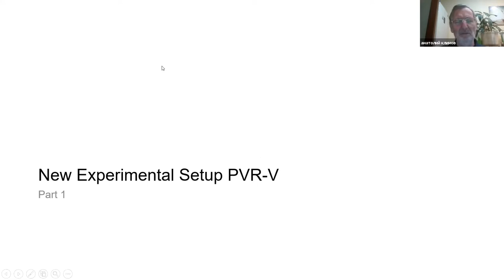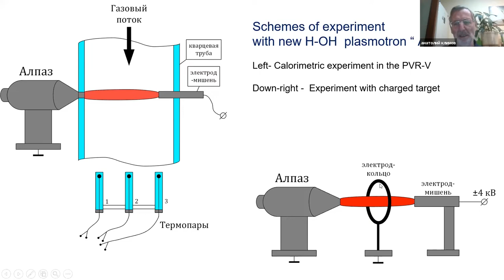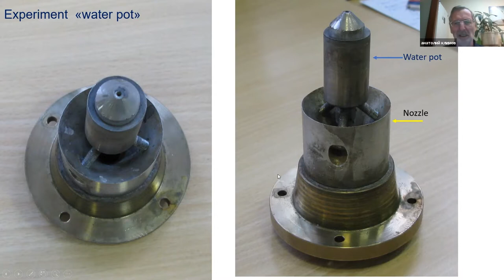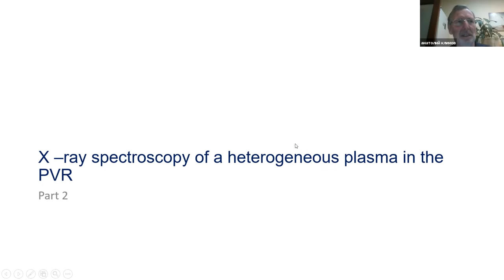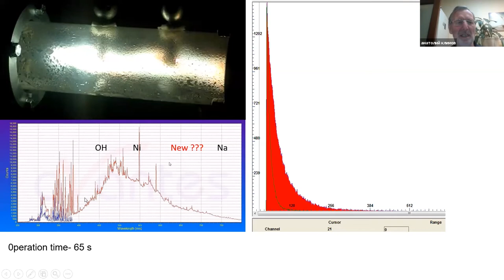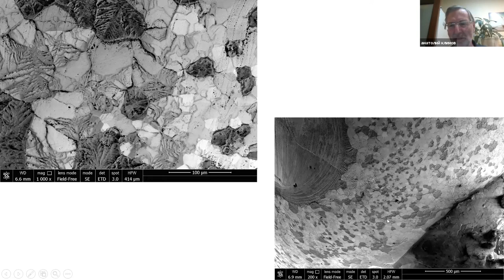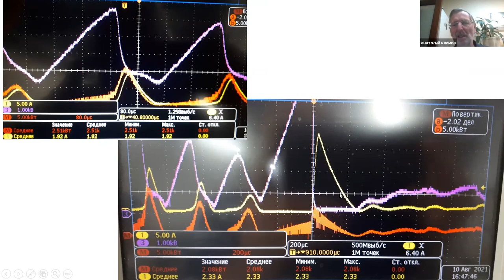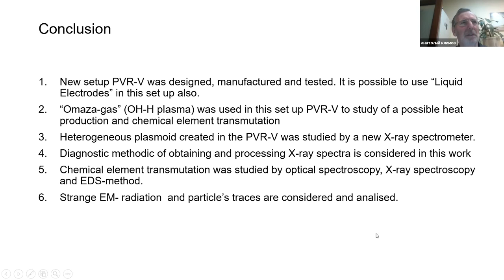Experimental research on the physics of heterogeneous plasmoids - Dr. Anatoly Klimov (in Russian)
A very interesting presentation discussing HHO tests on materials, Transmutation, Strange Radiation, Excess Heat, :

Doctor of Physical and Mathematical Sciences - Anatoly Ivanovich Klimov

Experimental research on the physics of heterogeneous plasmoids created in a plasma vortex reactor.

- The methodological foundations for measuring soft X-ray radiation from heterogeneous plasmoids in a vortex flow at atmospheric pressure are considered
- Comparison of optical and X-ray spectra in heterogeneous plasma.
Calorimetric measurements in PVR using a liquid cathode and H ++ OH- - plasma.
- On the issue of tracks of "strange radiation" in the presence of charged and excited metallic micro-particles
- Anomalous behaviour of current-voltage signals in a heterogeneous plasma in the presence of cluster particles